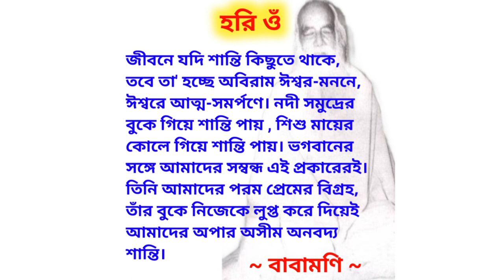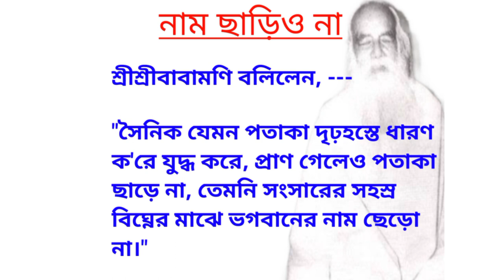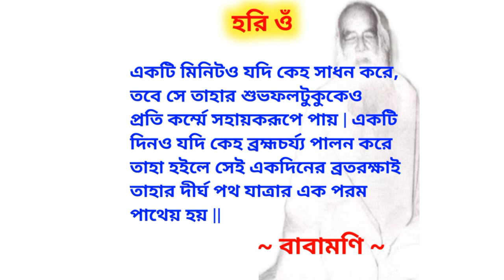মানসিক শান্তি লাভের উপায় || মানসিক শান্তি লাভের পথ || Babamoni bani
বাবামনির ছয়টি মহামূল্যবান বানী :

১) ভগবানের নামে থাকো লগ্ন, বিশ্বকে করো শুভময় | অনুক্ষন যে ভগবানের নামে লেগে থাকে, তাহার সকল অশুভ দূর হইয়া যায়, তাহার ভৌম জীবন দিব্য জীবনে পরিনত হয় ||

২) জীবনে যদি শান্তি কিছুতে থাকে, তবে তা' হচ্ছে অবিরাম ঈশ্বর-মননে, ঈশ্বরে আত্ম-সমর্পণে। নদী সমুদ্রের বুকে গিয়ে শান্তি পায়, শিশু মায়ের কোলে গিয়ে শান্তি পায়। ভগবানের সঙ্গে আমাদের সম্বন্ধ এই প্রকারেরই। তিনি আমাদের পরম প্রেমের বিগ্রহ, তাঁর বুকে নিজেকে লুপ্ত করে দিয়েই আমাদের অপার অসীম অনবদ্য শান্তি।

৩) নির্ভর করো ভগবানে, মানুষের উপরে নয়। নির্ভর করো ভগবদ্দত্ত বাহুযুগের শক্তিতে, মানুষের মুখের ভরসায় নয়।

৪) সহস্র বিঘ্নবিপত্তির মধ্যেও চিত্ত স্থির রাখিয়া চলিও। ঈশ্বরে যার বিশ্বাস আছে, তার আবার ভয় কি ?

৫) নাম ছাড়িও না

শ্ৰীশ্ৰীবাবামণি বলিলেন:
"সৈনিক যেমন পতাকা দৃঢ়হস্তে ধারণ ক'রে যুদ্ধ করে, প্রাণ গেলেও পতাকা ছাড়ে না, তেমনি সংসারের সহস্র বিঘ্নের মাঝে ভগবানের নাম ছেড়ো না।

৬) একটি মিনিটও যদি কেহ সাধন করে, তবে সে তাহার শুভফলটুকুকেও প্রতি কৰ্ম্মে সহায়করূপে পায় | একটি দিনও যদি কেহ ব্ৰহ্মচর্য্য পালন করে তাহা হইলে সেই একদিনের ব্রতরক্ষাই তাহার দীর্ঘ পথ যাত্রার এক পরম পাথেয় হয় ||

অখণ্ডমণ্ডলেশ্বর শ্রীশ্রী স্বামী স্বরূপানন্দ পরমহংসদেবের উপদেশ বাণী ||

জয় গুরু-হরি ওঁ